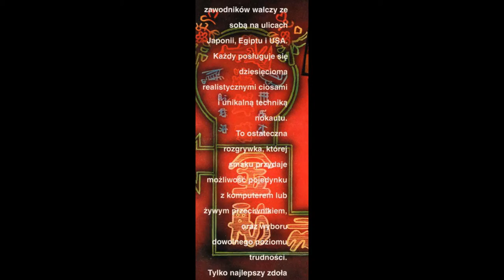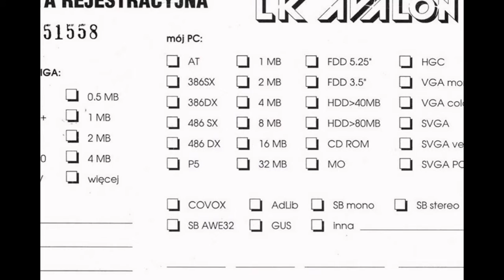fist fighter for Amiga (polish release)